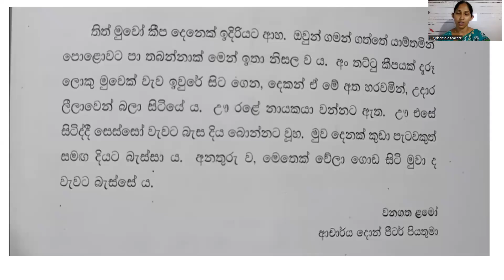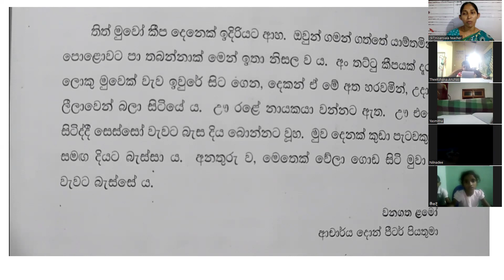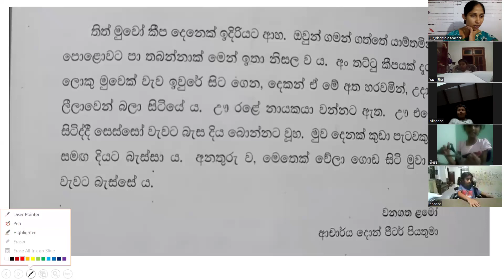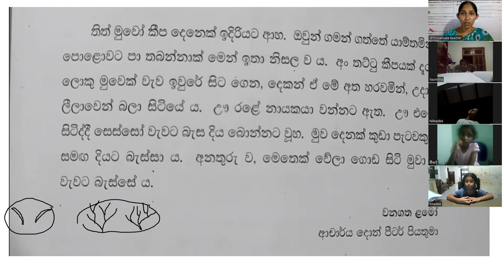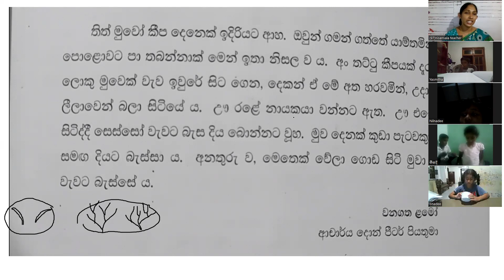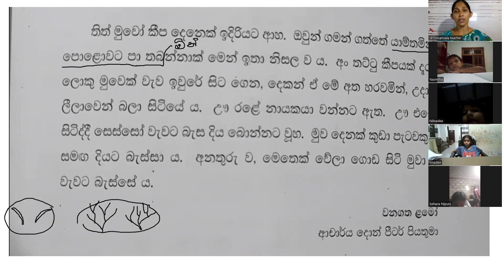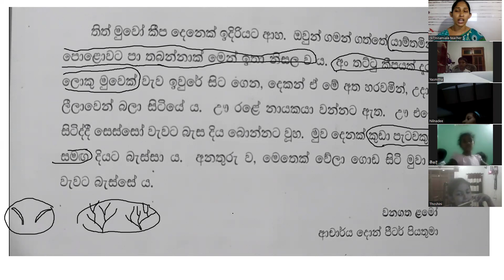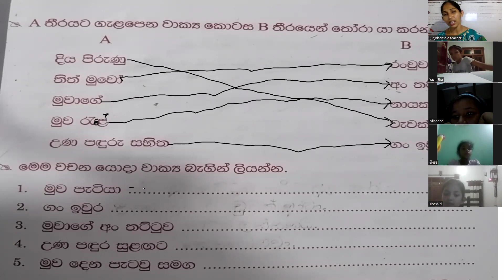3 ශ්‍රේණිය මව්බස .අවබෝධය